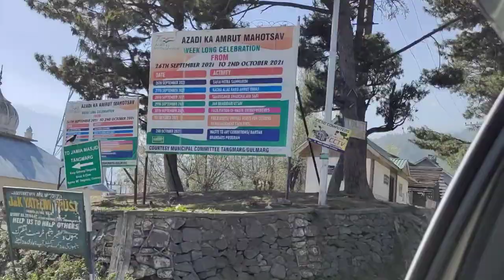Gulmarg Kashmir Tour Guide | Gondola Cable Car Ride | Vlog # 96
Today we are going share to you about Gulmarg Kashmir Tour Guide also Gondola Cable Car Ride in my Vlog 96. Gulmarg tourist places are so amazing. You can experience a beautiful view in Srinagar to gulmarg trip.we enjoyed gulmarg tour a lot.